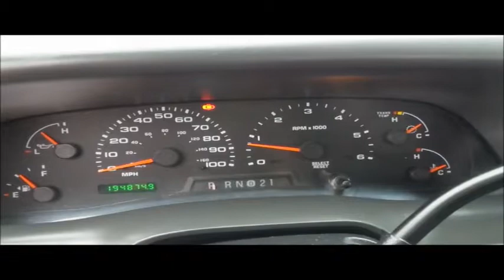2003 Ford F250 Super Duty Crew Cab flat bed truck for sale | no-reserve auction December 14, 2016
2003 Ford F250 Super Duty Crew Cab flat bed truck
194,874 miles on odometer
5.4L V8 SOHC 16V gas engine
Automatic transmission
AC and heat
AM/FM
Manual windows and locks
Vinyl interior
Stahl flat bed
8'W
Ladder rack
Front tow hook
Receiver hitch
Trailer wiring
LT235/85R16 tires
Missouri title
1FDNW20L93ED41412
It's located in Fredericktown, MO, and we're selling it to the highest bidder regardless of price.